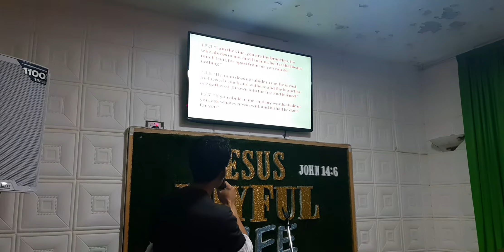Who is the Vine? Who are the branches?||Bro Roland Caddarao||LORIMI EASTERN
John 15:4-7 Remain in me, as I also remain in you. No branch can bear fruit by itself; it must remain in the vine. Neither can you bear fruit unless you remain in me. "I am the vine; you are the branches. If you remain in me and I in you, you will bear much fruit; apart from me you can do nothing. If you do not remain in me, you are like a branch that is thrown away and withers; such branches are picked up, thrown into the fire and burned. If you remain in me and my words remain in you, ask whatever you wish, and it will be done for you.